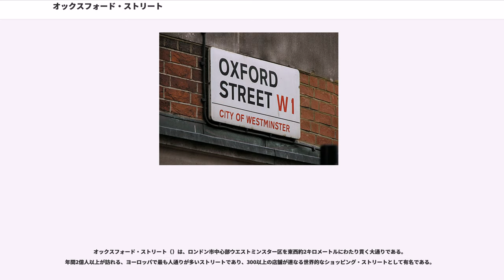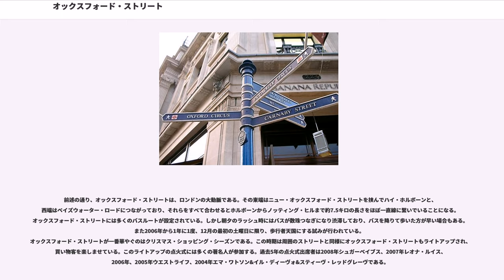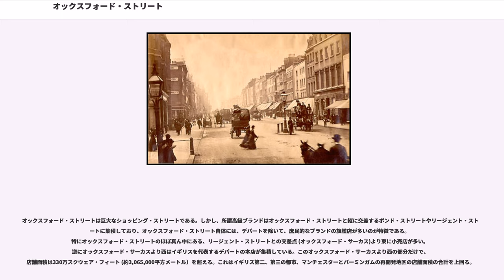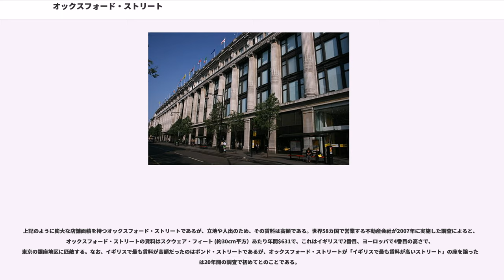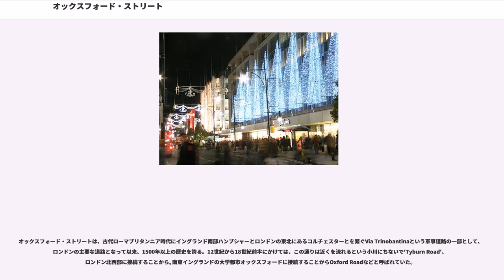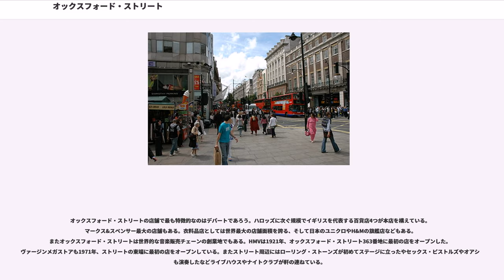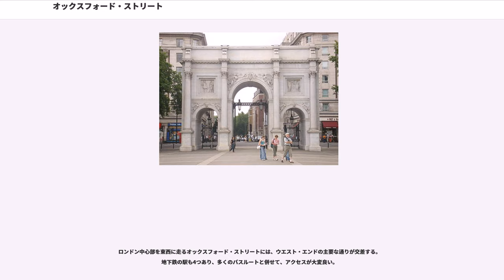オックスフォード・ストリート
シティ・オブ・ウェストミンスター

オックスフォード・ストリート（）は、ロンドン市中心部ウエストミンスター区を東西約2キロメートルにわたり貫く大通りである。年間2億人以上が訪れる、ヨーロッパで最も人通りが多いストリートであり、300以上の店舗が連なる世界的なショッピング・ストリートとして有名である。

前述の通り、オックスフォード・ストリートは、ロンドンの大動脈である。その東端はニュー・オックスフォード・ストリートを挟んでハイ・ホルボーンと、西端はベイズウォーター・ロードにつながっており、それらをすべて合わせるとホルボーンからノッティング・ヒルまで約7.5キロの長さをほぼ一直線に繋いでいることになる。オックスフォード・ストリートには多くのバスルートが設定されている。しかし朝夕のラッシュ時にはバスが数珠つなぎになり渋滞しており、バスを降りて歩いた方が早い場合もある。また2006年から1年に1度、12月の最初の土曜日に限り、歩行者天国にする試みが行われている。
オックスフォード・ストリートが一番華やぐのはクリスマス・ショッピング・シーズンである。この時期は周囲のストリートと同様にオックスフォード・ストリートもライトアップされ、買い物客を楽しませている。このライトアップの点火式には多くの著名人が参加する。過去5年の点火式出席者は2008年シュガーベイブス、2007年レオナ・ルイス、2006年、2005年ウエストライフ、2004年エマ・ワトソン&イル・ディーヴォ&スティーヴ・レッドグレーヴである。

オックスフォード・ストリートは巨大なショッピング・ストリートである。しかし、所謂高級ブランドはオックスフォード・ストリートと縦に交差するボンド・ストリートやリージェント・ストリートに集積しており、オックスフォード・ストリート自体には、デパートを除いて、庶民的なブランドの旗艦店が多いのが特徴である。特にオックスフォード・ストリートのほぼ真ん中にある、リージェント・ストリートとの交差点 (オックスフォード・サーカス)より東に小売店が多い。逆にオックスフォード・サーカスより西はイギリスを代表するデパートの本店が集積している。このオックスフォード・サーカスより西の部分だけで、店舗面積は330万スクウェア・フィート (約3,065,000平方メートル）を超える。これはイギリス第二、第三の都市、マンチェスターとバーミンガムの再開発地区の店舗面積の合計を上回る。

上記のように膨大な店舗面積を持つオックスフォード・ストリートであるが、立地や人出のため、その賃料は高額である。世界58カ国で営業する不動産会社が2007年に実施した調査によると、オックスフォード・ストリートの賃料はスクウェア・フィート (約30cm平方）あたり年間$631で、これはイギリスで2番目、ヨーロッパで4番目の高さで、東京の銀座地区に匹敵する。なお、イギリスで最も賃料が高額だったのはボンド・ストリートであるが、オックスフォード・ストリートが「イギリスで最も賃料が高いストリート」の座を譲ったのは20年間の調査で初めてとのことである。

オックスフォード・ストリートは、古代ローマブリタンニア時代にイングランド南部ハンプシャーとロンドンの東北にあるコルチェスターとを繋ぐVia Trinobantinaという軍事道路の一部として、ロンドンの主要な道路となって以来、1500年以上の歴史を誇る。12世紀から18世紀前半にかけては、この通りは近くを流れるという小川にちないで'Tyburn Road'、ロンドン北西部に接続することから, 南東イングランドの大学都市オックスフォードに接続することからOxford Roadなどと呼ばれていた。

18世紀後半、オックスフォード＝モーティマー伯エドワード・ハーレーが周辺の土地を手に入れ、開発に着手する。通りの名称もオックスフォード・ストリートに定まる。建築家設計のロンドン・パンテオン（）がオープンし、猛獣のショーや仮装パーティの会場になる。これを契機としてオックスフォード・ストリートは娯楽の通りとして有名なる。その後は、リージェント・ストリートなどがショッピング・ストリートとして開発されるに伴って、オックスフォード・ストリートもショッピング・ストリートとして変貌していき、今日のような形態になった。

オックスフォード・ストリートの店舗で最も特徴的なのはデパートであろう。ハロッズに次ぐ規模でイギリスを代表する百貨店4つが本店...